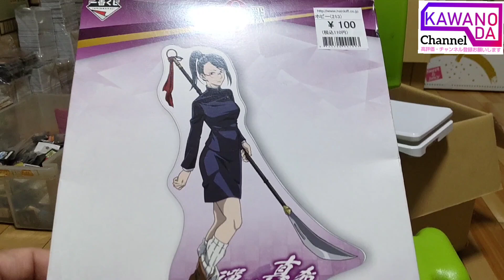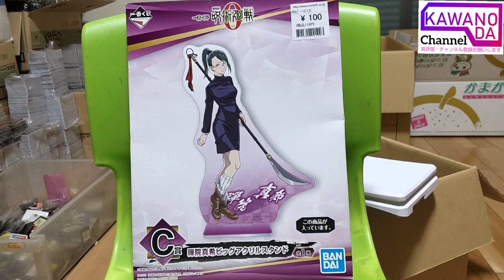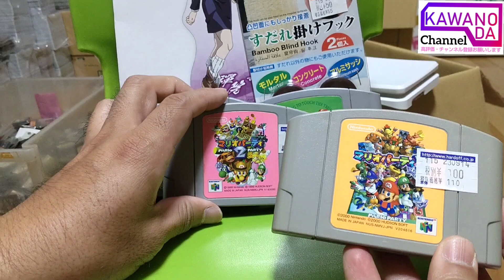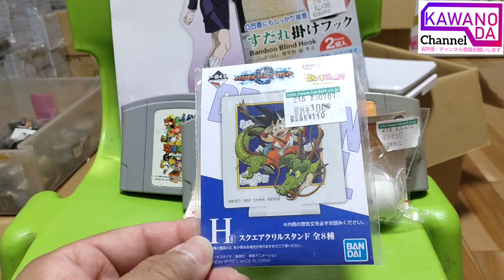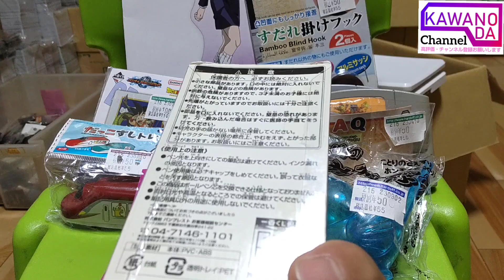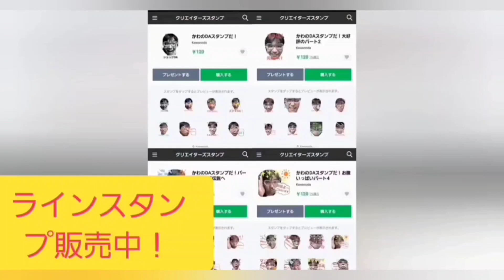ハードオフで激安ホビー買ってきた#10